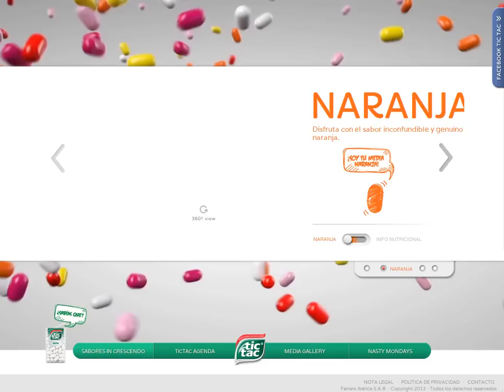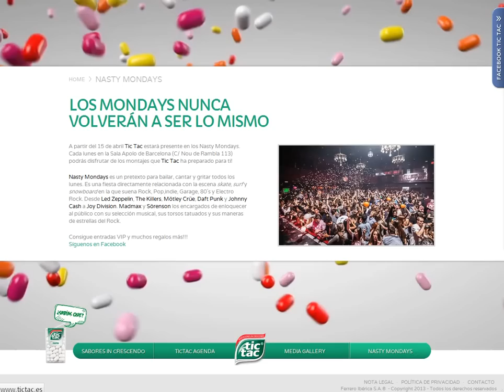On-line Best Branding Collektion WebAuditor.Eu for Top Search Advertising Manager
On-line Top Branding WebAuditor.Eu Collektion for Best Search Advertising Consulting
Branding Best On-line